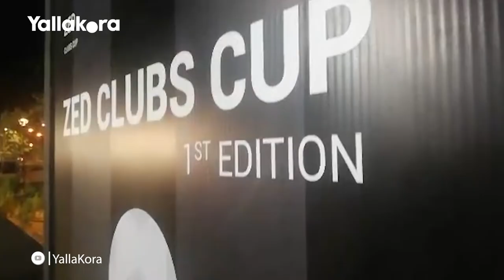ختام التصفيات النهائية لبطولة ZED للناشئين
تصوير: عبدالرحمن علاء
مونتاج: إسلامف رغلي